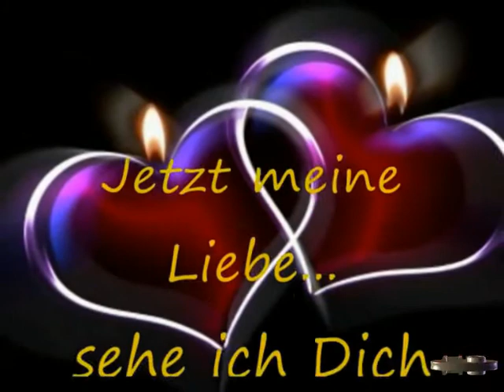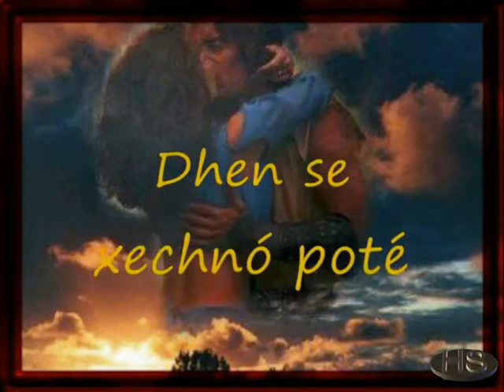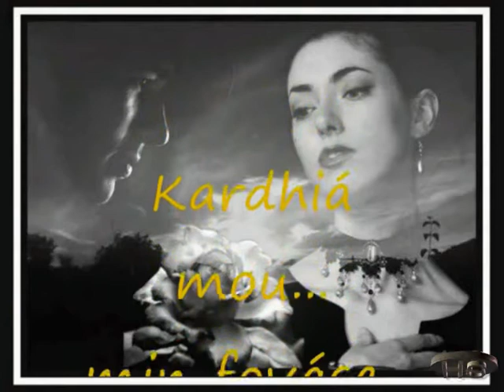Eleni Tol & Tol